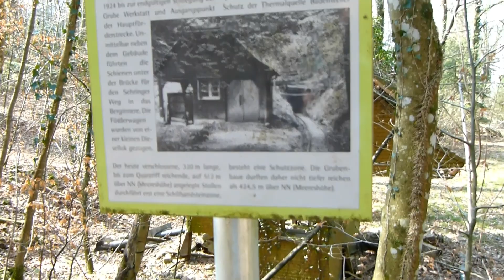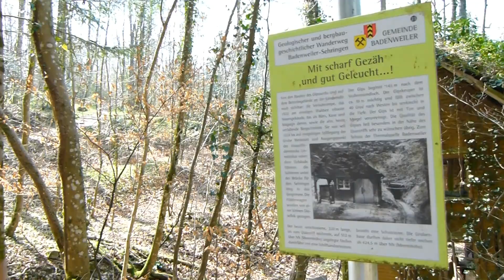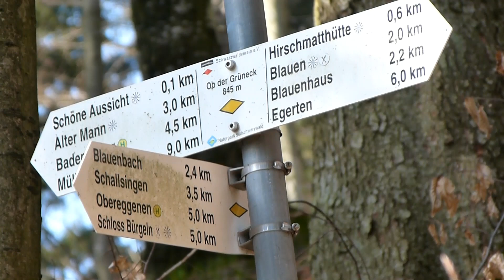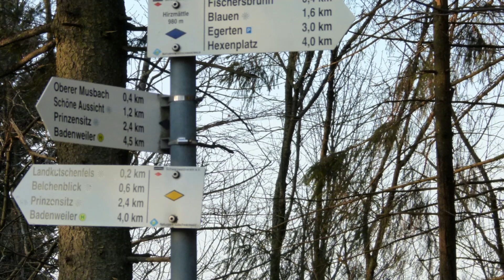Badenweiler Land - Schwarzwald, Grillwurst am Feuer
Warum nicht mal mit Gemütlichkeit und Ruhe zu einer Hütte, um dann bei einem Feuer eine Wurst oder Apfel zu Grillen ? Es gibt zahlreiche Schutzhütten im Schwarzwald, nicht bei Jeder, doch an manchen Hütten kann man sich bei einem kleinen angemessenen Feuer etwas Grillen. Sogar eine Ausstattung mit Ofen, Kerzen und Geschirr sind durchaus möglich. So sollte auch ein Jeder dieses Inventar und für manch einem die Notunterkunft mit Anstand aufsuchen und mit Würde wieder verlassen.